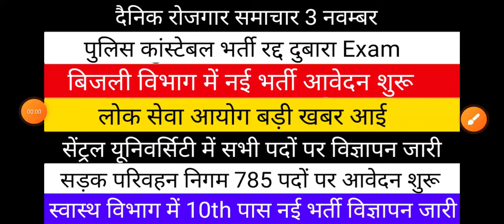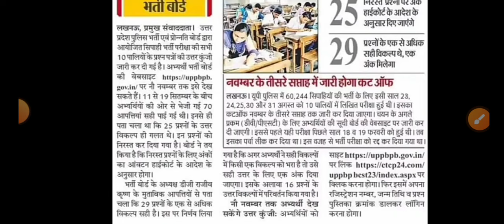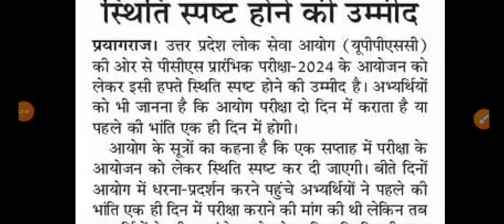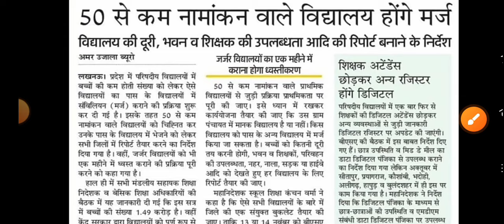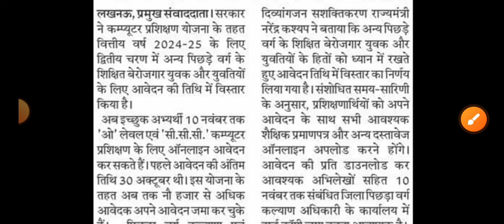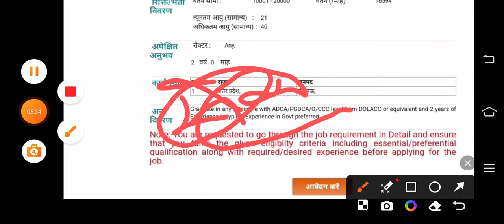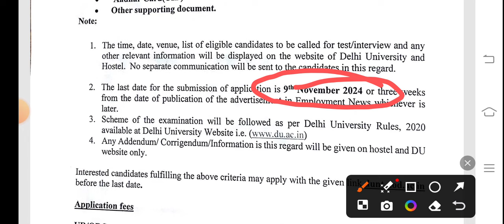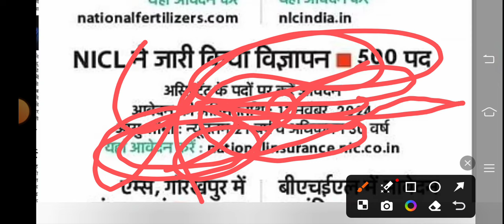उ0 प्र0 पुलिस कांस्टेबल भर्ती परीक्षा रद्द Exam दुबारा होगा | Security Guard भर्ती नोटिफिकेशन जारी